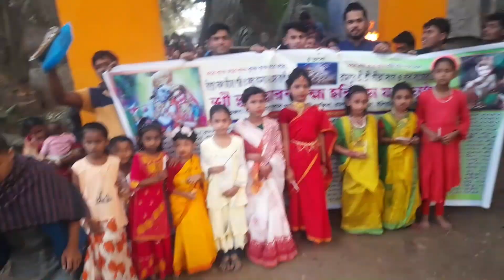উৎসব অনুষ্ঠান রামপুর মুরাদনগর থানা কুমিল্লা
Hello Viewer ,
This is My life Bidhu vlogs
Familly are working herd to ensure exclusive vlog puality video production for The generation
sonjitpalsonjit@gmail,com